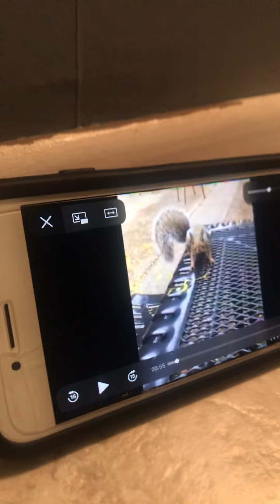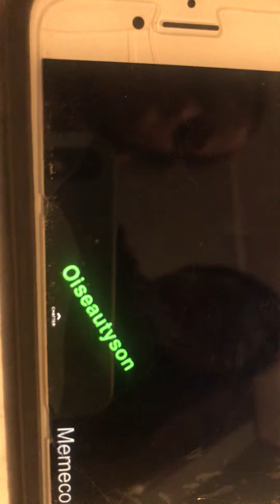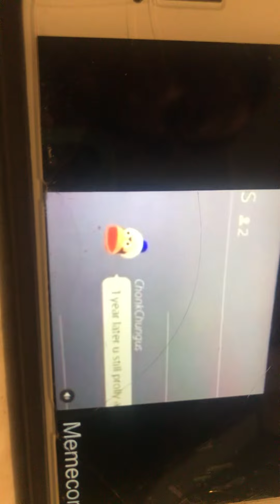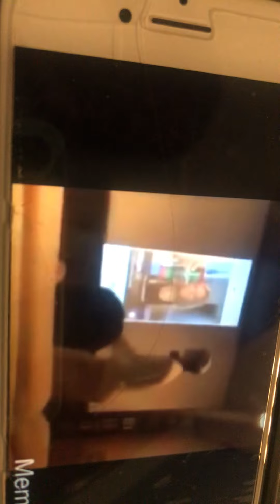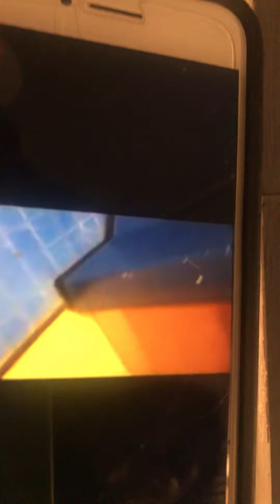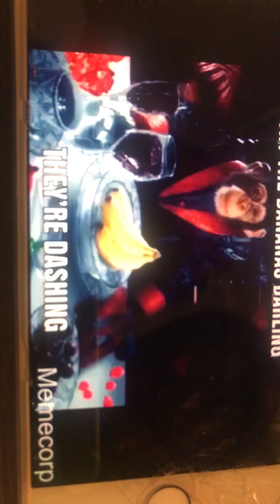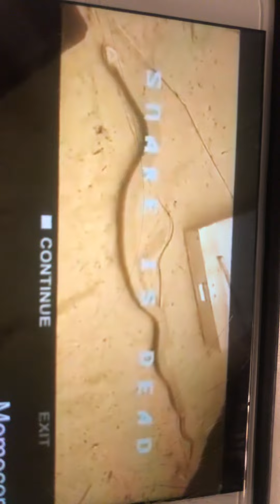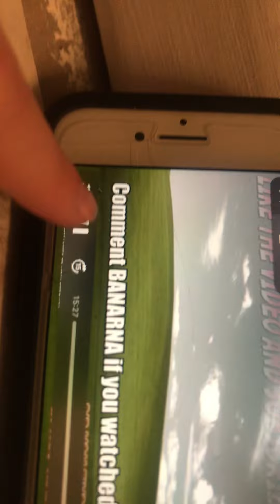Reacting to memes